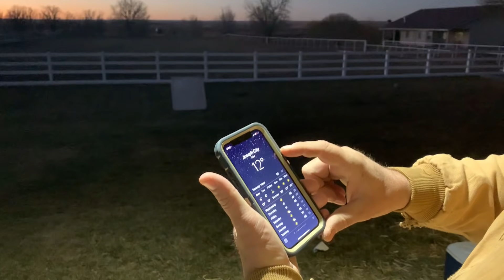FORCED US OUT OF BED QUICK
Good Morning from The Farm!  We were forced out of bed quick this morning as horses were on the loose!  Join us today as we gather up horses and do morning chores!  Bonus..Meet the horse that is headed to Mississippi for young boys Christmas Present!

Joseph City, AZ
86032